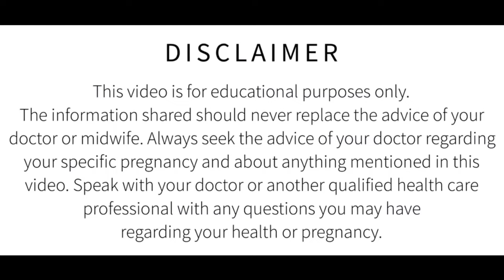संबंध बनाते वक्त योनि में दर्द या जलन क्यों होती है और इसे कैसे ठीक करें?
Pain in private part area
Pain while relation
Relation ke waqt pain kyun hota hai
दर्द क्यों होता है
उस वक़्त दर्द क्यों होता हैं
रिलेशन के वक्त दर्द क्यों होता है?

As I am not a professional, so professional guidance is required before taking any advice.

Harshita verma
Channel owner